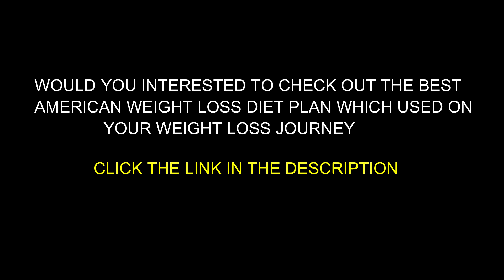Before And After Weight Loss Pictures | Women Compilation!!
if you want to transform your body from fat to fit then (Click Here)

Watch out the before and after weight loss picture for women compilation which is really hard to imagine after seeing this video because this is one of the best weight loss trasnformation picture for women compilation. This images are shown for only motivational purpose where you can get motivated for your weight loss journey. Hope it will interested for you in future. I Always love to share amazing women compilation for before and after pictures.

Make sure to subscribe my channel for more interesting video where i am going to share more top before and afterweight loss picture for you to get motivated all the time.

★★★Well reviewed supplements that aid in weight loss★★★

(i)Apple Cider Vinegar ➡️
(ii)Garcinia Cambogia Extract ➡️
(iii)CLA(Conjugated Linoleic acid) ➡️
(iv)Zero Tea 14 Day Detox Tea ➡️